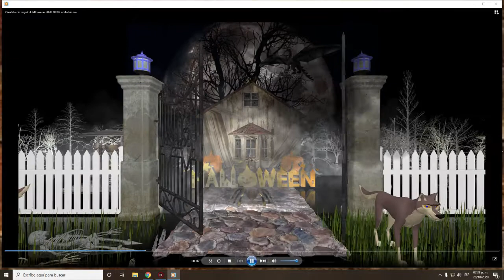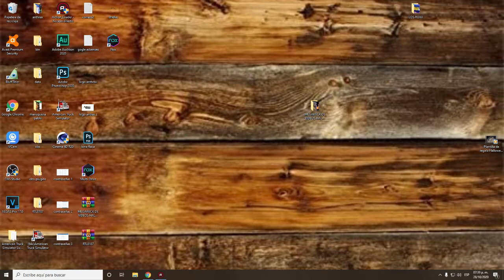HALLOWEEN 2020 AQUI ESTA LA PLANTILLA SIN CONTRASEÑA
SUCRIBETE
COMPARTE